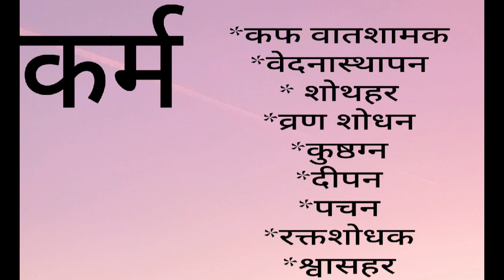Dravyaguna Plant Series: Ashwagandha(अश्वगंधा)...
This video contains the information about the plant of Dravyaguna syllabus: Ashwagandha.

For more plants uh can watch from the playlist in the channel.